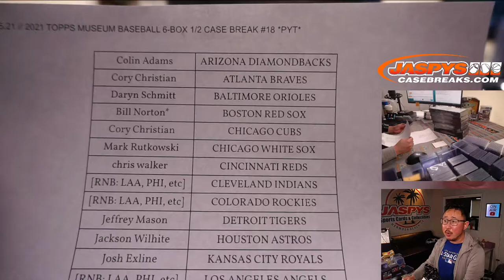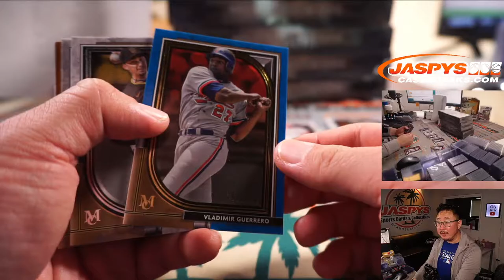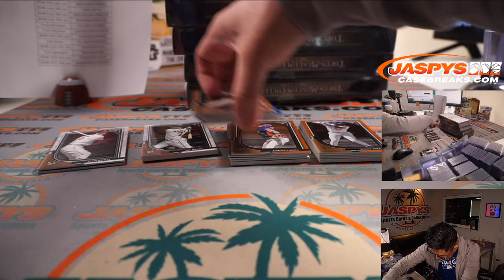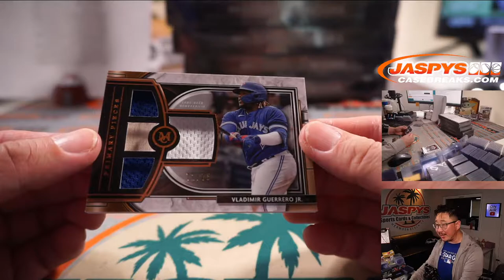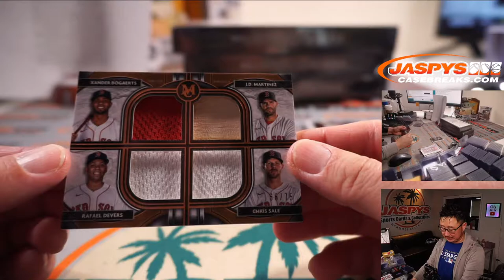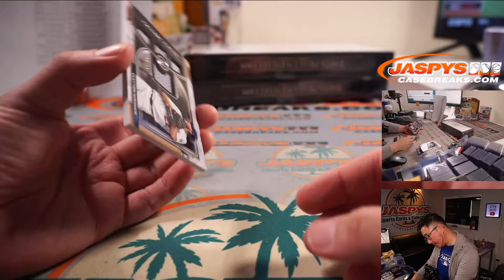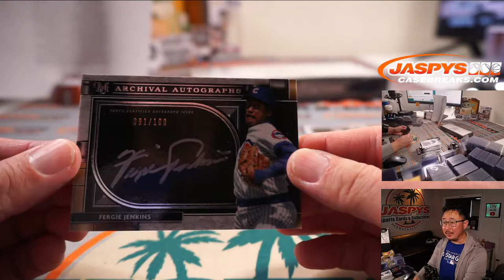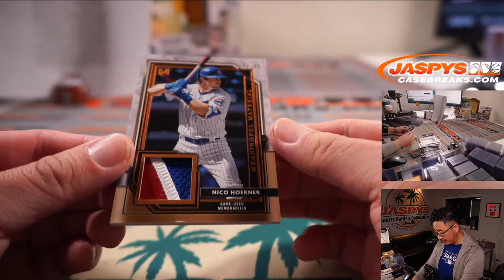Su, 07.25.21 // 2021 TOPPS MUSEUM BASEBALL 6-BOX 1/2 CASE BREAK #18 *PYT*